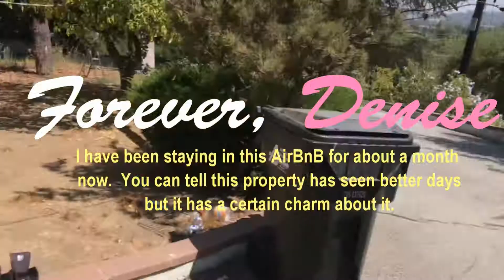Forever, Denise Vlog: AirBnB, WordPress, Baby, Sausage, and Lucky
Originally published on Sep 22, 2018 on the Naturalicity Channel.